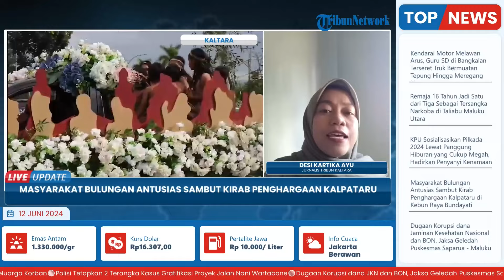Masyarakat Hukum Adat Punan Batu Sambut Arak-arakan Penghargaan Kalpataru di Kebun Raya Bundayati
Laporan wartawan Tribun Kaltara - Desi Kartika Ayu
TRIBUN-VIDEO.COM- Pemerintah Kabupaten Bulungan bersama jajaran Forum Koordinasi Pimpinan Daerah atau Forkopimda Bulungan telah melangsungkan proses perayaan atas diperolehnya penghargaan Kalpataru 2024.

Penghargaan Kalpataru 2024 diberikan kepada Masyarakat Hukum Adat Punan Batu dari Benau Sajau, Kabupaten Bulungan oleh Kementerian Lingkungan Hidup (KLH).

Perayaan dilakukan dengan cara arak-arakan disepanjang jalan utama tanjung selor yang dimulai sejak pukul 07.30 Wita dengab rute pemberhentian terakhir di Kebun Raya Bunda Hayati di Jalan Sengkawit Tanjung Selor. (*)

Program: Live Update
Host: Adila Ulfa Muna Risna
Editor Video: Latif Ghufron Aula
Uploader: Unzila AlifitriNabila